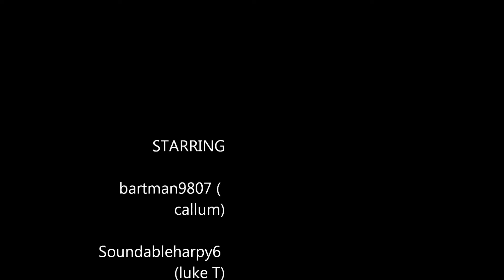Slender the Arrival - Player Callum Round 2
Watch bartman 9807 play slender the Arrival again. Enjoy!